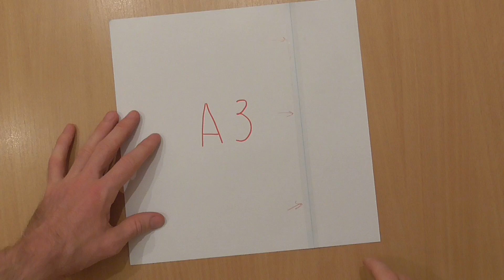Птеродактиль ящер оригами, Pterodactyl origami lizard.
Бумага цветная, односторонняя. Размер листа А3 (279 мм на 279 мм), плотность приблизительно 80 г/м2. Склеено два листа, форматом А4 (204 мм на 279 мм) узким скотчем.